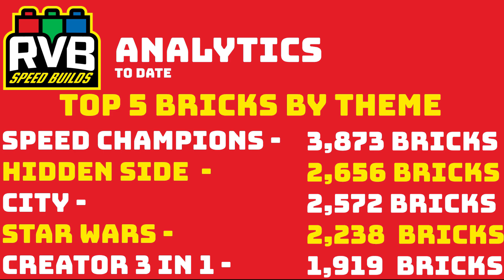Under 5 Min LEGO Unboxing, LEGO Speed Build, & Review Sith Troopers Battle Pack Star Wars Set 75266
The Sith is coming for you in this set! You can not get away! This is a heavy Minifigure set for your fun! Check out this video to see what you are getting to help you decide to buy or not! I have the detailed LEGO Unboxing, LEGO Speed Build & LEGO Review of this LEGO Star Wars Sith Troopers Battle Pack Star Wars Set# 75266!  You will see the speed build of the set, the Minifigure(s),  RVB360' to be able to see the entire set, and an overall RVBScore. All to you help you decide on if you want to buy, build, and collect this work of art, I mean LEGO Star Wars set.

Looking for LEGO sets or other toys?!

See the unboxing and all the pieces, meet my friend Greg Groomer, then sit back and watch this brick building LEGO Set and the Minifigures come to life. I hope to provide better insight into what you are thinking of buying, building, and collecting today! Come back weekly for more and more Speed Builds of all different themes.